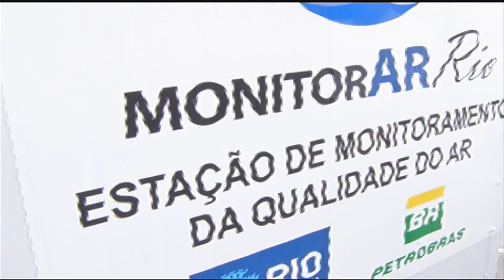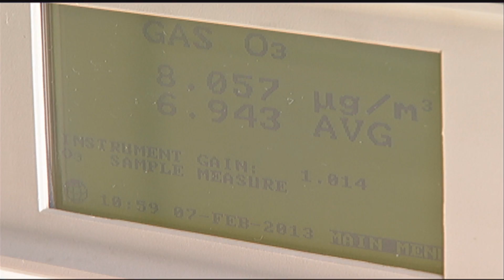Jornal Futura - Poluição do Ar 12/03/2013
Carros, ônibus, fábricas, motos, caminhões, refinarias, siderúrgicas... enfim, existe um número grande de fontes de emissão de poluentes. Os habitantes, principalmente das cidades grandes, estão diariamente expostos a esse mal. E os resultados são: maior propensão a determinadas doenças, probabilidade na diminuição da expectativa de vida. Confira como anda a qualidade do nosso ar na reportagem da Juliana Wexel.